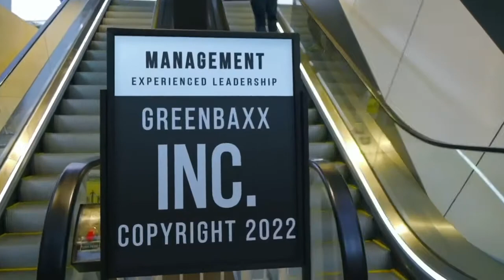November 30, 2022